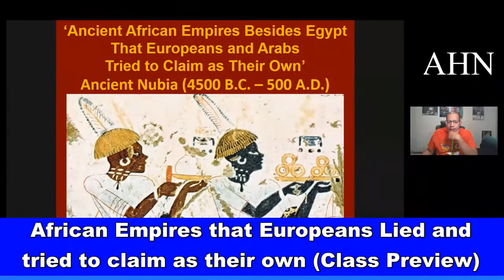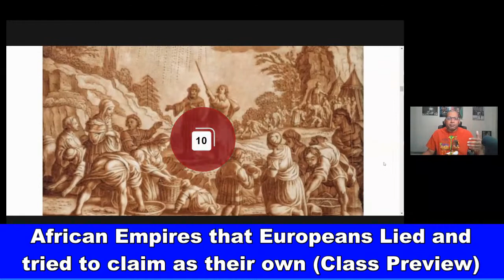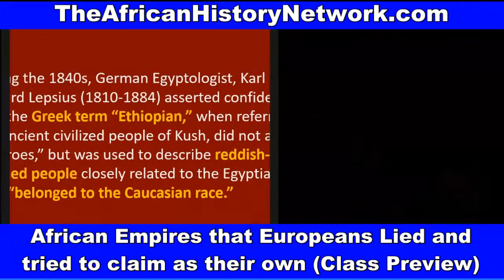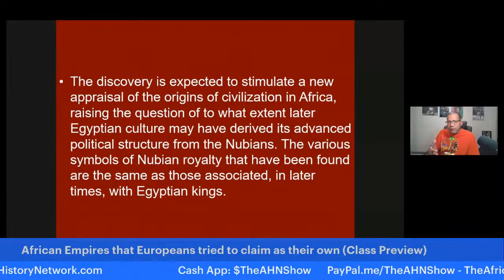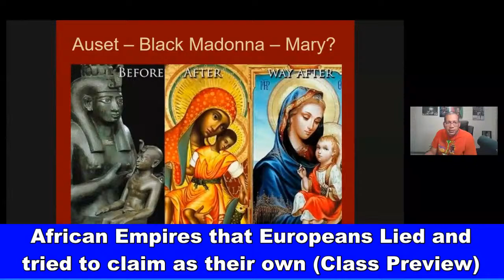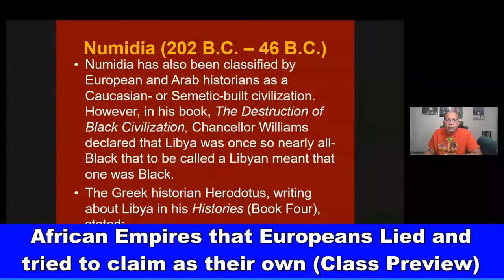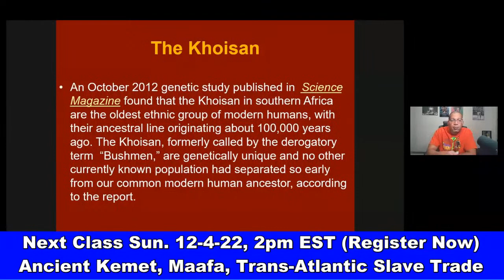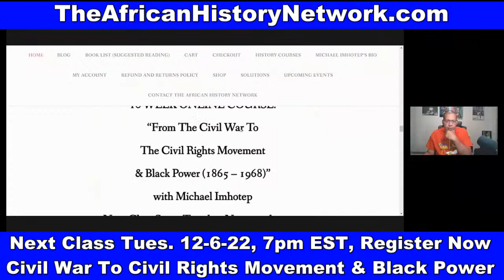African Empires that Europeans tried to claim as their own (Class Preview)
African Empires that Europeans tried to claim as their own (Class Preview) – Michael Imhotep

REGISTER NOW for Michael Imhotep’s Online Courses: Next Class Sunday, 12-4-22, 2pm EST!  WATCH CONTENT ON DEMAND NOW!!! ‘Ancient Kemet (Egypt), The Moors & The Maafa: Understanding The Trans-Atlantic Slave Trade What They Didn’t Teach You In School’, (LIVE 10 Week Online Course) with Michael Imhotep host of ‘The African History Network Show’. Discounted Registration $60; ALL LIVE SESSIONS WILL BE RECORDED SO YOU CAN WATCH AT ANY TIME! WATCH CONTENT ON DEMAND!

1st Class ‘Ancient Kemet (Egypt), The Moors & The Maafa: Understanding The Trans-Atlantic Slave Trade What They Didn’t Teach You In School’, Next Class, Sunday, 12-4-22, 2pm EST.

2nd Class ‘From The Civil War To Civil Rights Movement & Black Power (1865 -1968) Tuesdays 7pm EST.